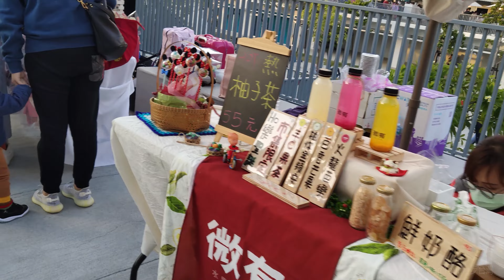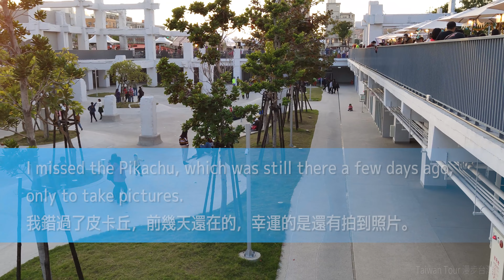《Taiwan Tour》漫步海安路海島市集 | Stroll through the Island Market in Tainan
Stroll through the Island Market in Tainan | 漫步海安路海島市集

Taiwan Tour 漫步台灣
►Stroll through the Island Market in Tainan
►海安路を散策して「海島市集」に出会う。
►漫步海安路海島市集

Hello my friends, welcome to《Taiwan Tour 漫步台灣》Channel!
This channel will present Taiwanese landscapes and beautiful scenery, allowing you to relax and take a leisurely journey.

Weather: Sunny

The "Island Market" was held on 12/19 and 12/20 at Haian Road, Taiwan.Activity concept:
In the name of the island, we aspire to freedom like the wind, not only in the new landmark of Tainan, the Museum of Fine Arts on the island, but also to ride the wind to other places, accompanied by the people of the island who stay because of joy and love of sharing...

Reupload in whole or in part of my videos is prohibited.

こんにちは、友よ、ようこそ《Taiwan Tour 漫步台灣》
このチャンネルでは、台湾の風景と美しい風景を紹介し、リラックスしてのんびりと旅をすることができます。

天気：晴れ

12/19、12/20に台中市海安路で「海島市場」が開催されます。
活動コンセプト。
島の名の下に、台南の新名所である中道島だけでなく、他の場所に漂う風にも、幸せだからこそ泊まる島民と、共有することが好きだからこそ泊まる島民を伴って、自由な風に憧れる...。

歡迎來到《Taiwan Tour 漫步台灣》。
本頻道將呈現台灣景觀和美麗風景，讓您放鬆心情的進行一趟悠閒旅程。
謝謝您的收看，非常感謝您的支持！

拍攝日期：2020年12月19日星期六
天氣：晴天

「海島市集」12/19、12/20 在台南海安路盛大舉辦，活動概念：以海島為名嚮往風一樣的自由，不只位於在臺南嶄新的地標街道美術館的中島上，更能乘著風飄往他處，陪伴著的因為歡樂、愛分享而停留的海島人...

台湾ツアー、ASMR、睡眠ASMR、ストレス解消、リラックスサウンド、POV、ストリートフォトグラフィー、ストリートフォトのPOV、ストリートカメラ、ストリートフォトグラファー、ドキュメンタリー、vlog、3Dサウンド、バイノーラルサウンド、旅行ガイド、平和、波動音、アンビエントサウンド、環境音、ウォーキングツアー、集中力、雨、睡眠音楽、ホワイトノイズ